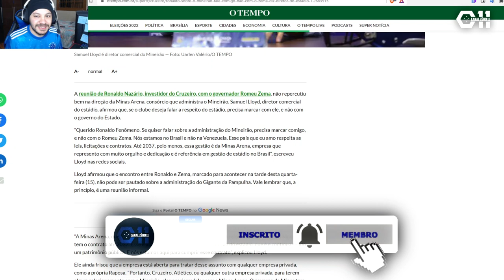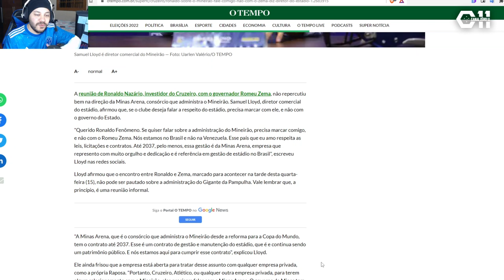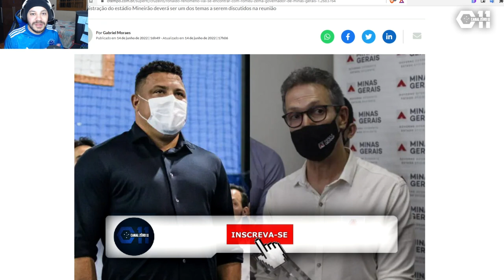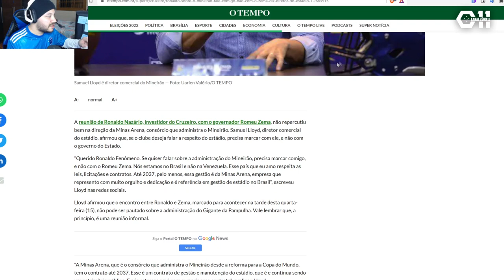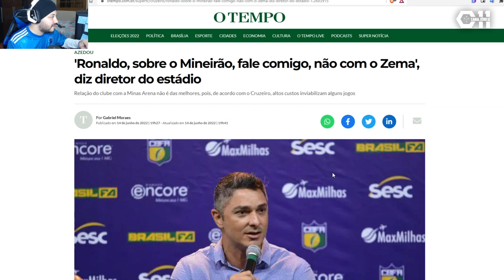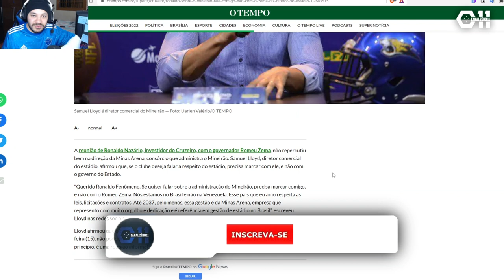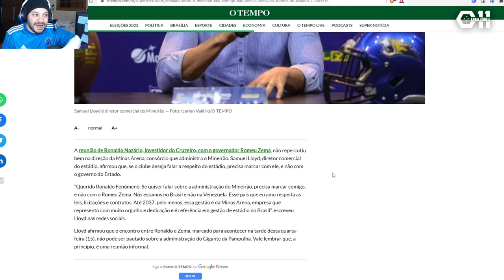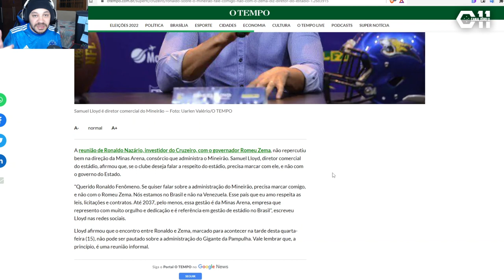🚨😱🔥 URGENTE: MINEIRÃO SERÁ DO CRUZEIRO APÓS REUNIÃO ENTRE RONALDO E ROMEU ZEMA??????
Mineirão será do Cruzeiro após reunião entre Ronaldo e Romeu Zema, governador de Minas Gerais?

🐦TT: @peronzero11